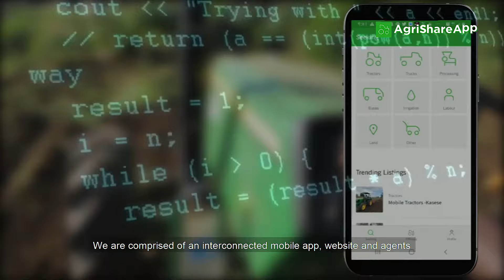AgriShare App Uganda Commercial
Watch our commercial for AgriShare App in Uganda showing

We partner with resource owners to avail to to farmers the needed farming resources for rent/hire.

These include Land, Tractors, Irrigation, Processing equipment like maize shellers, Farm workers, Spray pumps, and Trucks.

Or